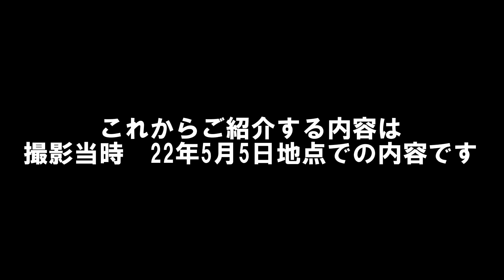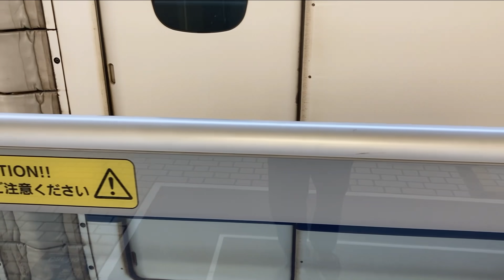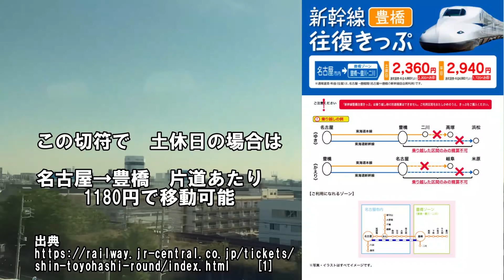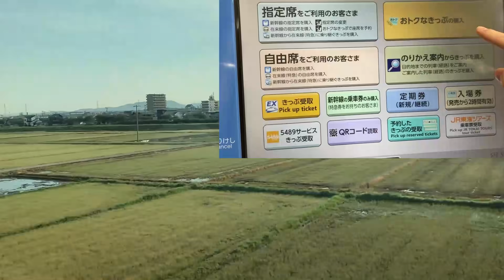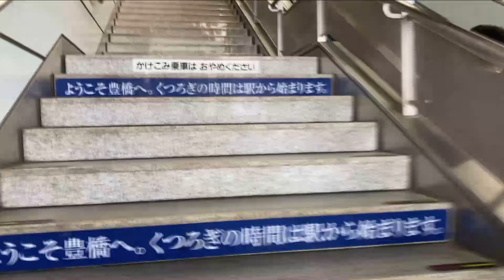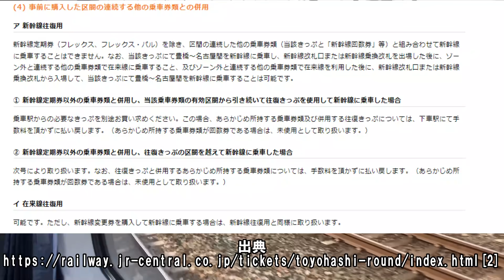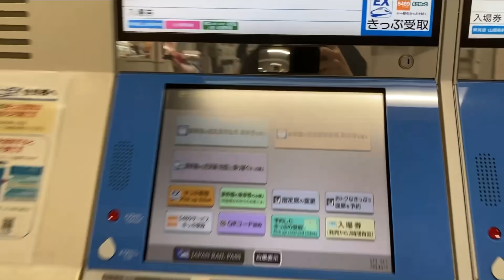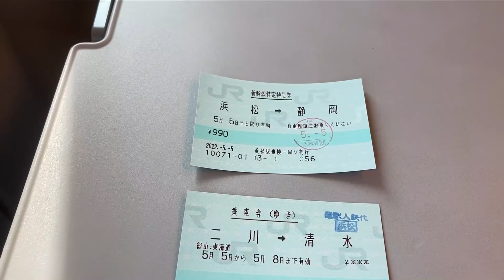(節約術)安さ 速さ イイとこ取りの最強移動術 名古屋→静岡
この方法、一言で言うと薬です
適切に使用すれば絶大な効果を発揮しますが
適当に使用すると毒になります

※動画で伝える情報について、私自身の解釈・出典元の情報自体が違う、古いといった事もございます。最終的な判断は各自で行ってください。
動画内の情報は、基本的に確認や調べたものについては脚注を付け、出典を明確にしています。出典リストは一番下にございます。
脚注が付いていないものは、自分の記憶を頼りに語っていると思っていただいて大丈夫です。

【ミノはどんな動画を投稿するのか?】
当チャンネルでは、『鉄道旅行』と『旅行観光』についての動画を投稿していきます。内容としては、エンタメとして楽しんでいただくだけでなく、知識や情報を紹介もしていきます。少しでも皆様方の役に立てば幸いです。(2022/1/14)
もちろんするかどうかは自由ですが、していただけると飛んで喜びますし、今後の動画作成のモチベーションに繋がります。

当動画の出典　(記憶・記録している範囲で載せます)
[1]JR東海　「新幹線豊橋往復きっぷ」
(アクセス日：2022/05/08)

(アクセス日：2022/05/08).

[3]JR東海　「ＪＲ名古屋⇔豊橋カルテットきっぷ」
(アクセス日：2022/05/09).